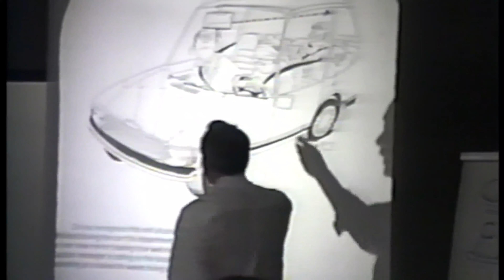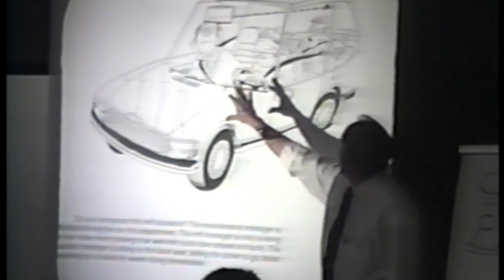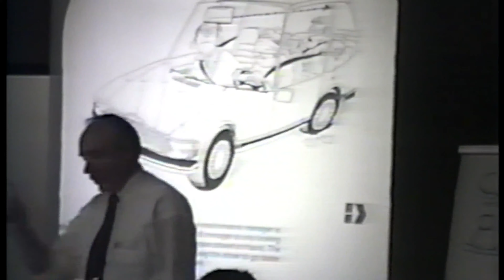"Three Men in a Car"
See how Reliability Guru and IDCON founder Christer Idhammar's concepts still ring true today in a video from a 1993 conference. His son, current President and CEO Tor Idhammar will explain how these ideas are still relevant. Please remember to turn on your subtitles due to audio quality - it was 1993!  Sign up for the Results Oriented Reliability and Maintenance Management Virtual Seminar!

(Subtitles available in English, Spanish and Swedish.)

Get more insights from Christer Idhammar! Buy the Guru Book Combo of Results Oriented Reliability and Maintenance Management and Knocking Bolts.